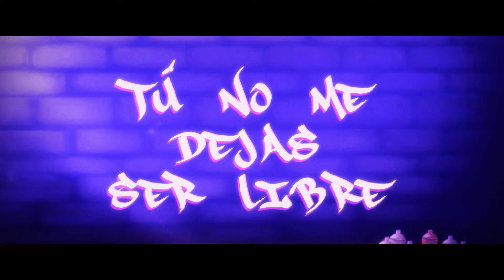▶SUNFLOWER - Into The Spider Verse -【 Cover Español 】Ft.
¡Hoy les traigo un Coversito bastante hermoso, nos encantó poder hace este proyecto y espero que a ustedes les encante el resultado! 🌻

✪ Recuerda Unirte, A Los Miembros ✪

 ▫️Canción Original: @postmalone
 ▫️Mezcla Y Vocales: @AlexDevStyles
 ▫️Vídeo Lírico: @HLS_Eich
 ▫️Arte Del Vídeo: @MeikoRuisu
 ▫️Vocales Y Adaptación: @JorgeAll// @JorgeAll

▫️Mi Canal Secundario: @JorgeNothing

☉ Canales Que Podrían Interesarte ☉